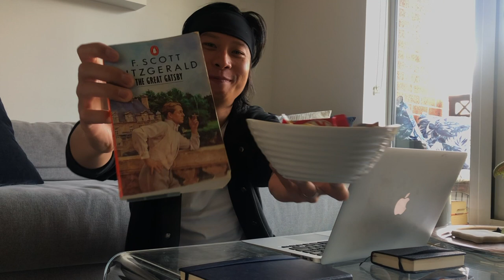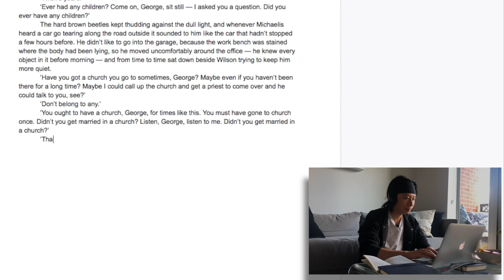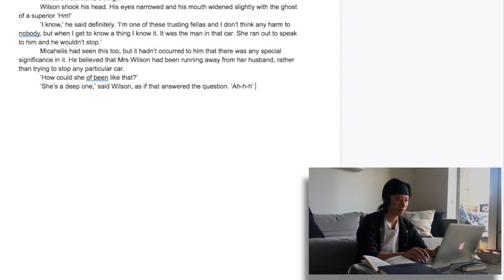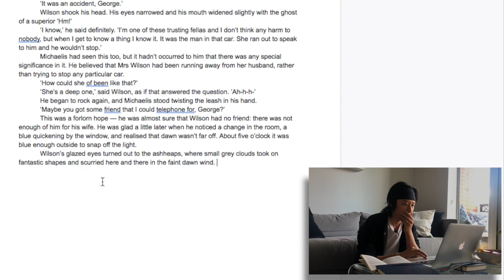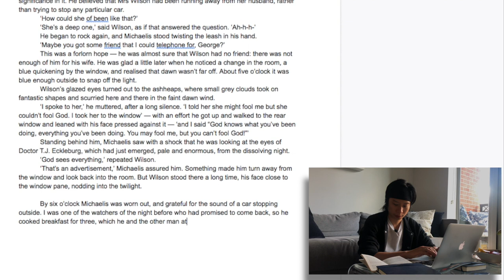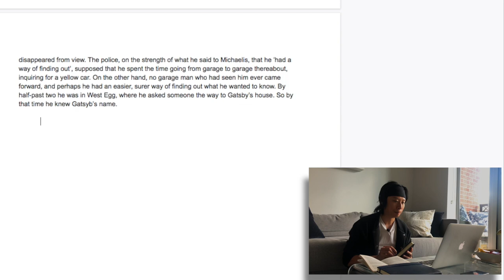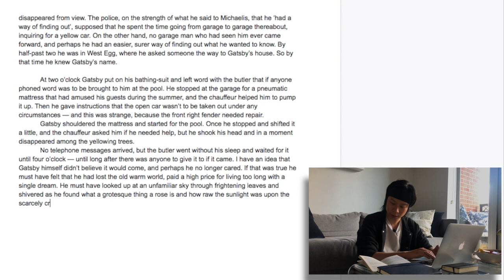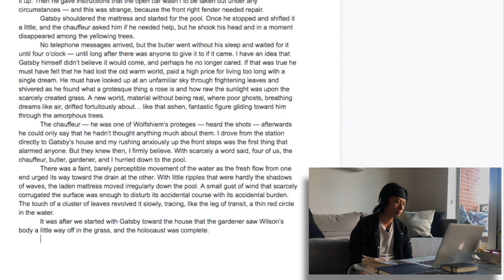Writing an Ending That Pays Off - Typing Out The Great Gatsby | Episode 31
In this episode, I look at how Fitzgerald ends a scene and a chapter.

I’m typing out The Great Gatsby by F Scott Fitzgerald.

Why? Because it was something that Hunter S Thompson did. He wanted to understand what it was like to write a masterpiece.

Now that I have some time on my hand, I figure, it’s an opportunity to discover what it’s like to copy a great classic word for word. Please join me every Saturday, until I finish the whole novel.

The Great Gatsby